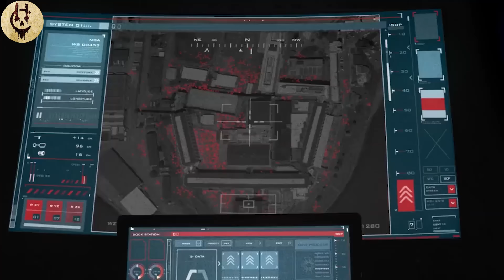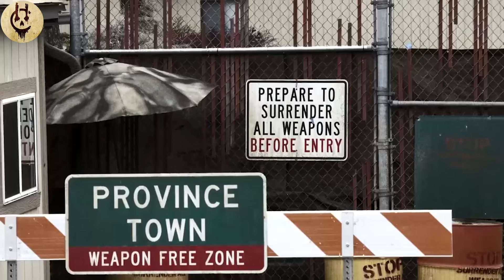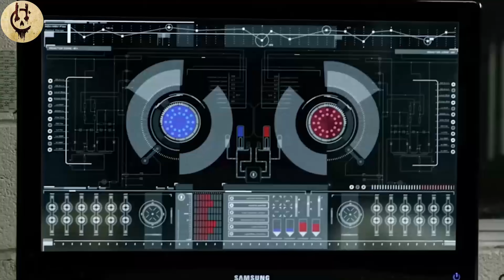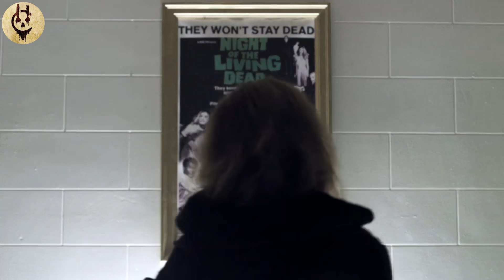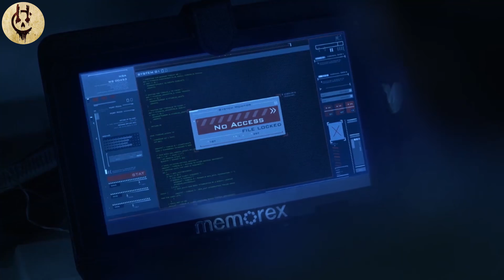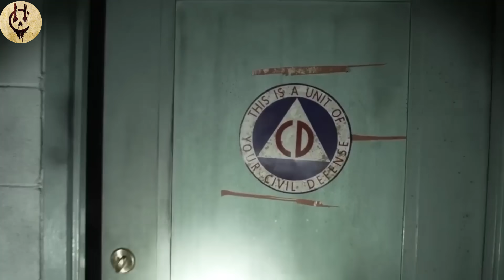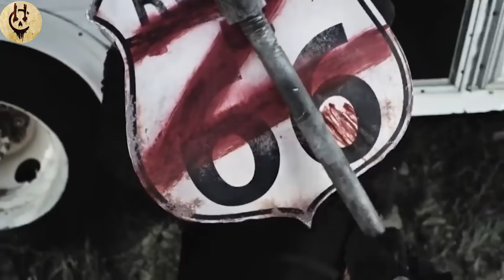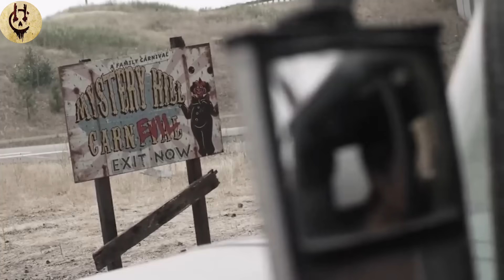An experiment that makes a person control zombies. z nation S 1 to 4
series name : z nation Season from 1 to 4

television series
series recap
movie recap
movie plot
series plot
movie summary
movie explained
story recap
zombies
amc